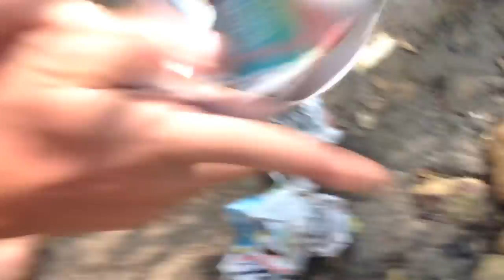HUGE MUDCRABS Caught BAREHANDED Catch and Cook With BUTTER LEMON Sauce! HD TDB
HUGE MUDCRABS Caught BAREHANDED   Catch and Cook   With BUTTER